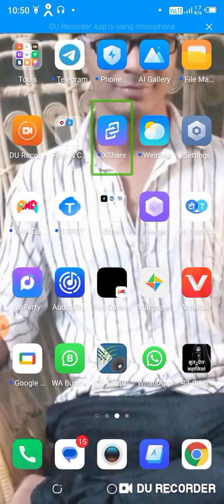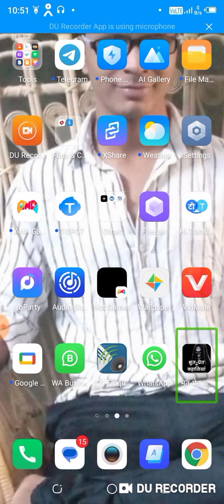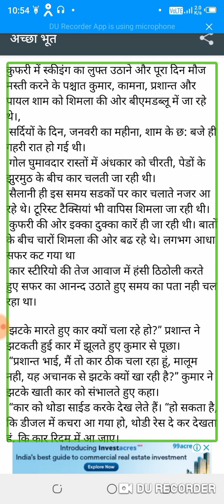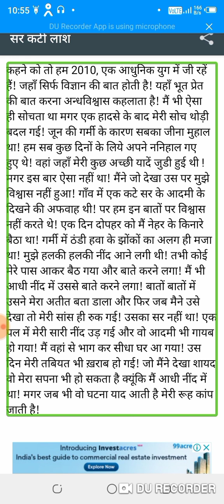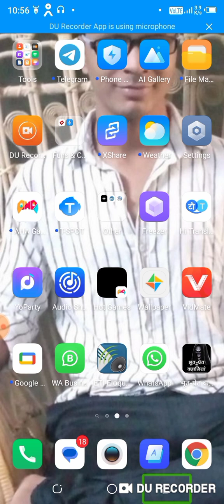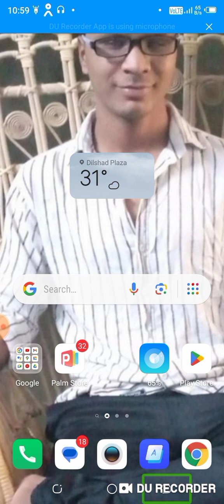how to read haunted story in Hindi with TalkBack from blind user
How to read haunted story with TalkBack from blind user.

Headphone

Haunted story application link